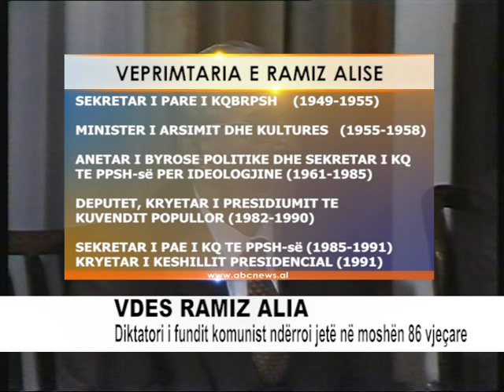VDES RAMIZ ALIA